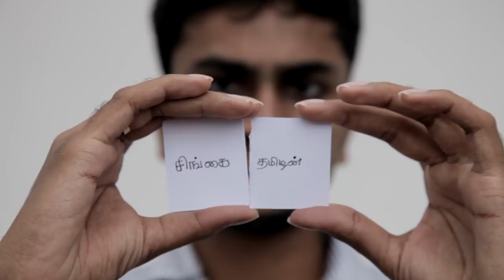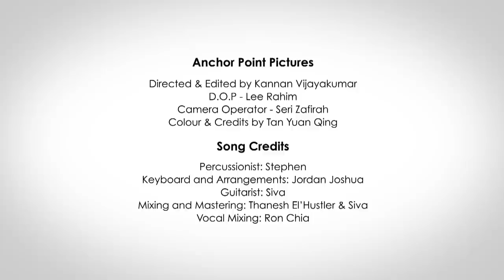SINGAI THAMIZHAN MV ft Kaushik Iyer, Vignesh Wadarajan, Emcee Sham, Sharanya Nair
Singai Thamizhan Music Video ft Kaushik Iyer, Vignesh Wadarajan, Emcee Sham, Sharanya Nair, Jordan Joshua, TGIF, Bhargav, Sre Vinod, Harish, Karnan, Stephen. Anchor Point Pictures Production.
Thanks to : Mr Shabir Tabare Alam & Mr Shariff for their encouragement and support.
Special Thanks to: Vasantham, Mediacorp & Oli 96.8fm